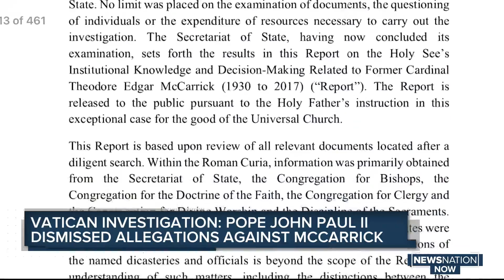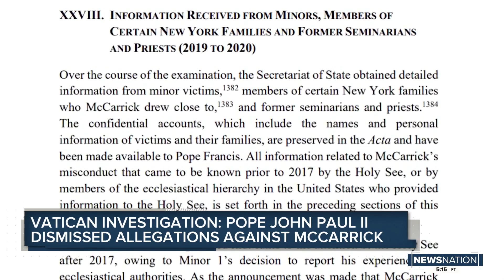Vatican report into ex-Cardinal McCarrick misconduct allegations reveals failings by popes, top cler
Vatican report into ex-Cardinal McCarrick misconduct allegations reveals failings by popes, top clerics